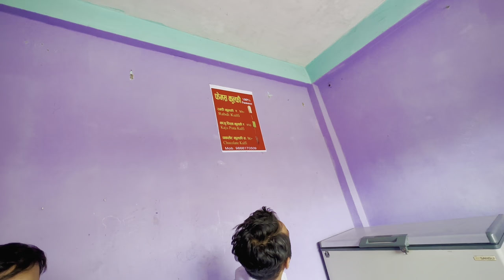Top 5 Viral foods in Ghorahi Dang❤️